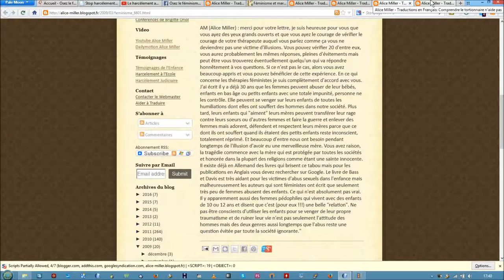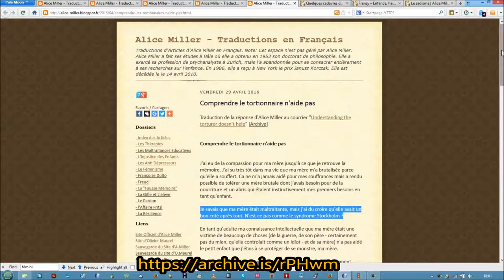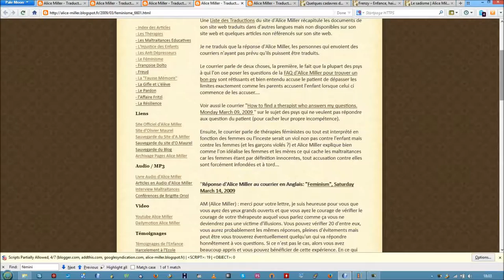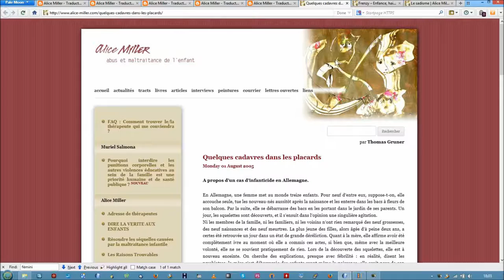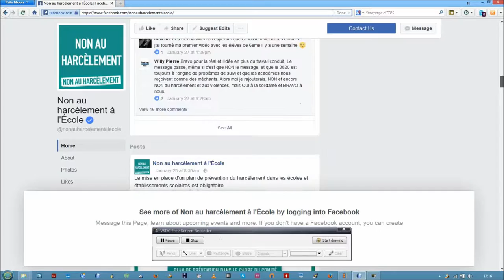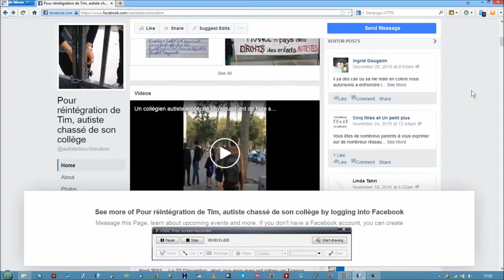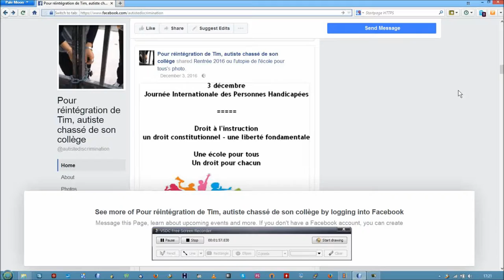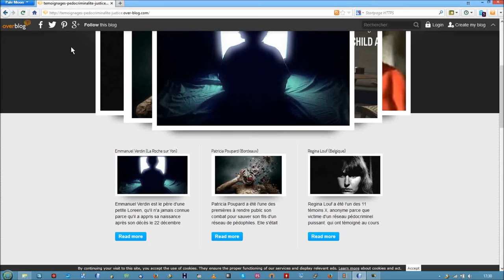Le Harcelement des Féministes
Dans cette vidéo, j'expose les charlatans de la lutte contre le harcèlement moral que sont les féministes, les stars comme EnjoyPheonix qui voient dans le harcelement un bon moyen de se faire de la pub et n'aide jamais les victimes concrêtement comme aussi les instances officielles et même les prestigieuses assocations comme Amnesty qui jamais ne disent un mot contre tous ces réseaux de pédophiles par exemple

Les féministes ont pignon sur rue dans les médias et dans le pouvoir parce qu'elles cachent la réalité de l'origine de ces viols et abus (abus subis dans l'enfance au départ qui se reproduisent à l'âge adulte), par exemple elles disent sans cesse que 100% des femmes ont été harcelées dans les transports en commun mais jamais elles ne parleront de ce sondage qui montre que 100% des femmes interrogées ont frappées leurs enfants dès le plus jeune âge

"Merci beaucoup pour votre brochure claire authentique, courageuse et convaincante. Elle devrait être offerte à tous les parents immédiatement après la naissance de chacun de leur enfant. Le problème est que les mères frappent leur tout petits dès qu'ils commencent de marcher et de toucher des choses « dangereuses » , pour leur apprendre ce qu'ils ne devraient pas toucher « pour leur bien ». Dans un sondage que j'ai commandé il y a 4 ans en France, on a demandé à 100 femmes quand elles se sont senties obligées de frapper leur enfant pour la première fois. 89 pourcents d'entre elles ont répondues : quand l'enfant avait 18 mois. 11 femmes ont dit ne pas se rappeler exactement l'âge de l'enfant mais aucune n'a dit qu'elles n'avaient jamais frappées leur enfant.

Aujourd'hui, avec votre email j'ai aussi lu une interview avec Bruce D.Perry dont les recherches sur le cerveau de l'enfant que j'ai beaucoup apprécié. Mais j'ai été très surprise de son affirmation qu'heureusement seulement 20% des gens qui ont été maltraités deviennent violents plus tard dans leur vie. Je pense qu'en disant ça il a pu oublier la violence dirigée contre les enfants. Je dirais que presque tous ceux qui ont été maltraités très tôt dans l'enfance cherchent à minimiser ou même glorifier ce type de traitements. L'empathie pour la douleur de l'enfant a été tuée. Pour cette raison, la plupart des gens ne réalisent pas que frapper un enfant est EN EFFET UN ACTE DE VIOLENCE, LE PLUS HORRIBLE ET LE PLUS NIÉ QUE NOUS POUVONS IMAGINER. Nié même par des gens qui devraient le mieux le savoir. "

Dans une autre vidéo, je montre comme même le mouvement féministe est "infiltré" par les reptilien(ne)s

Le navigateur dans la vidéo est Palemoon, une version light de firefox si l'on peut dire qui ne plante pas toutes les 5mn meme si vous avez 6go de mémoire vive et que firefox ouvert !